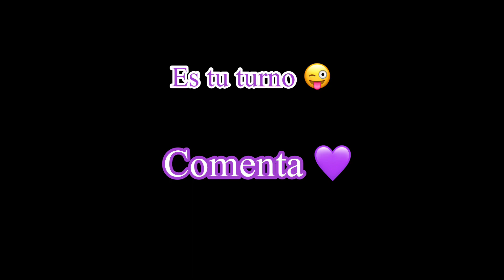Tengo un reto para ti 😱💜 en Adopt Me/ROBLOX